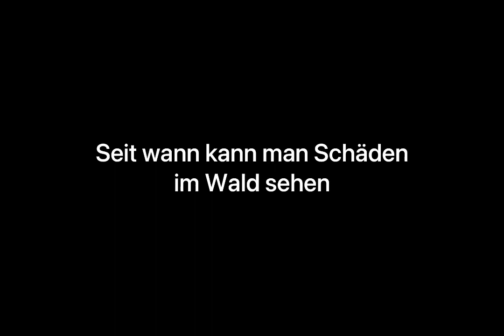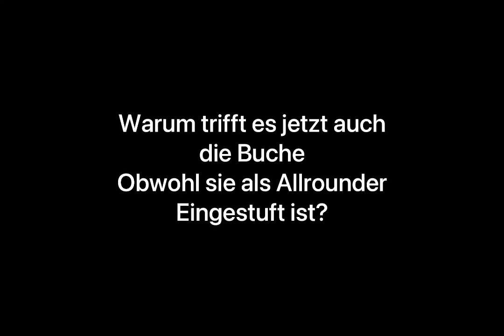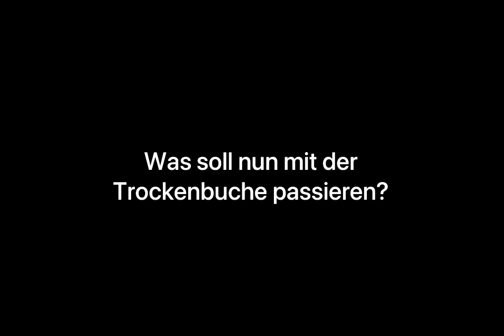Interview mit Prof. Pierre Ibisch über die Nutzung des Waldes im Angesicht des Klimawandels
Vorbereitung für Jugend forscht Workshop